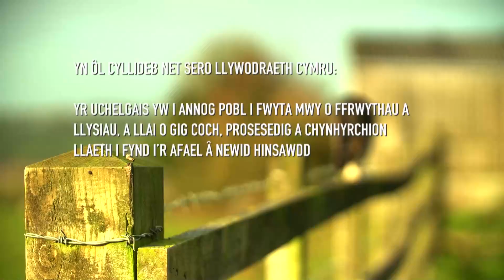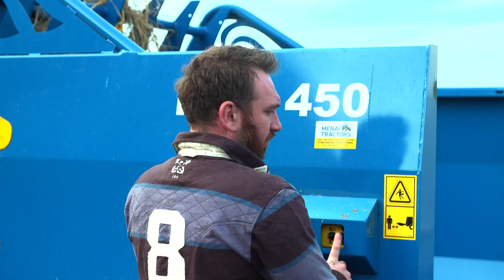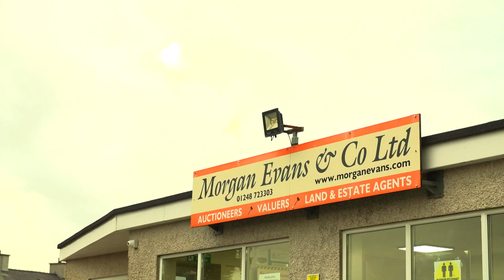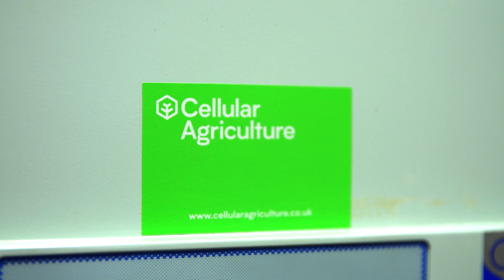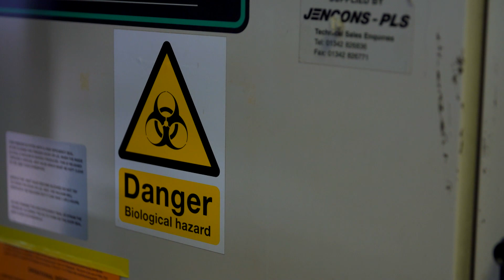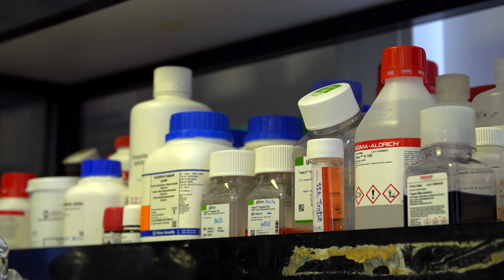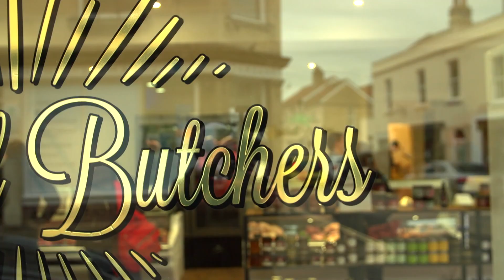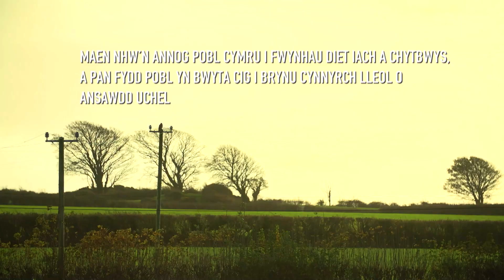GRID | Ydy Ffermwyr Cig Cymru Dan Fygythiad? | Are Wales' Meat Farmers Under Threat?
Yn sgil galwadau i ni fwyta llai o gig er mwyn mynd i’r afael â newid hinsawdd, Gerallt Hughes, ffarmwr ifanc o Ynys Môn sy’n ystyried yr effaith bosib ar ei fywoliaeth a’r diwydiant. Ar hyd ei daith mae’n ymchwilio i dechnoleg newydd i weld a yw cynhyrchu cig mewn labordai yn fygythiad neu'n gyfle i ffermwyr Cymru?

Following calls for us to cut down on meat consumption to tackle climate change, Gerallt Hughes, a young farmer from Anglesey considers the potential impact on his livelihood and industry. On his journey he evaluates whether new technology like lab grown meat is a threat or an opportunity for Welsh farmers.